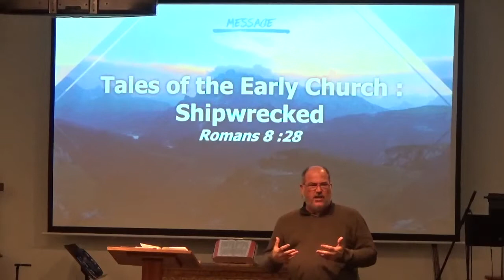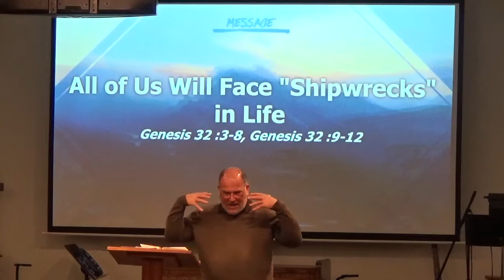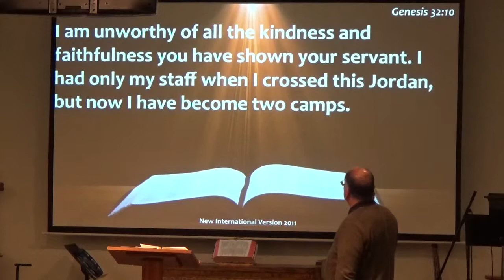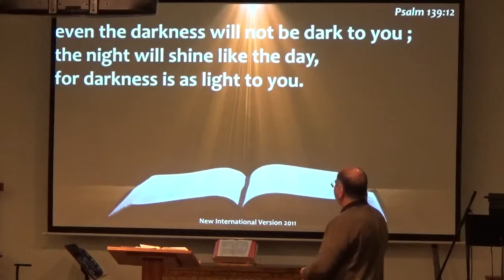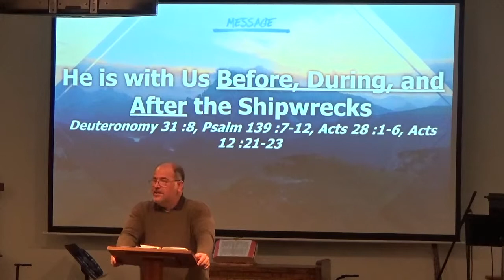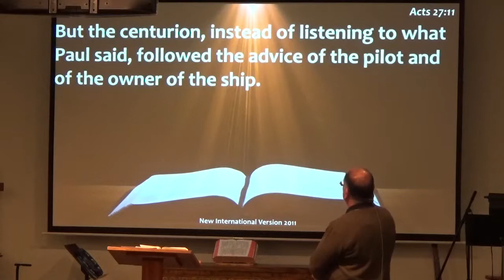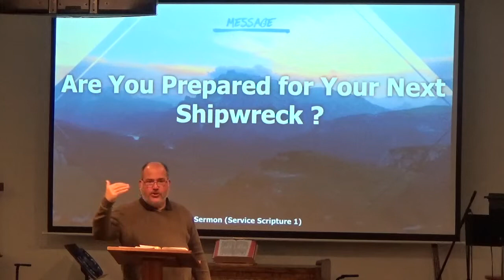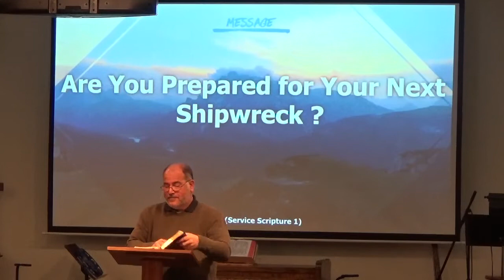2019.03.17~"Tales of the Early Church: Shipwrecked" by Pastor John Roper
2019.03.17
"Tales of the Early Church: Shipwrecked"
Scripture: Genesis 32:3-12, Deuteronomy 31:8, Psalms 139:7-12, Acts 28:1-6, Acts 12:21-23., Acts 27:8-11, Acts 7:7-10